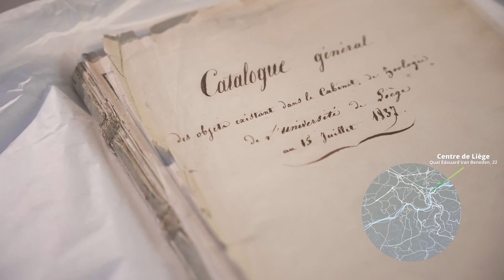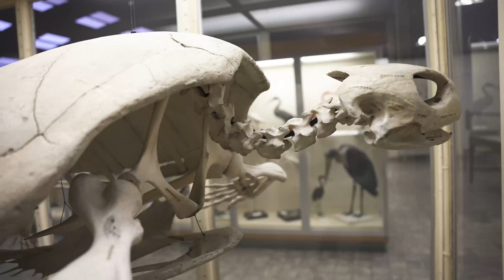Les collections de l'Aquarium-Muséum - Pôle Muséal et Culturel de l'Université de Liège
Inauguré en 1962, l’Aquarium-Muséum de l'Université de Liège rassemble près de 20.000 pièces : spécimens préservés, naturalisés ou sous forme de squelettes, au sein du Muséum, et toute la diversité du monde aquatique à l'Aquarium. Conservation, valorisation, recherche et médiation sont au cœur de ses activités. En savoir plus